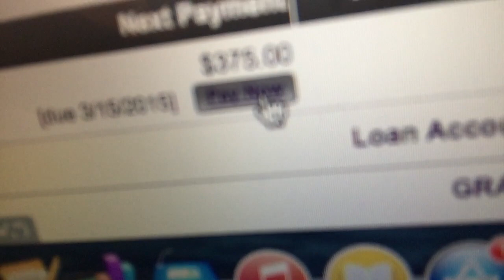DEBT FREE AND HOMELESS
GUYS WE DID IT! We are DEBT FREE! and now we are homeless. details in the video.